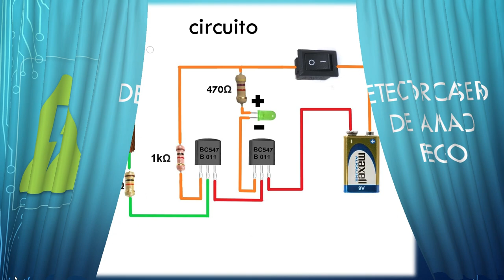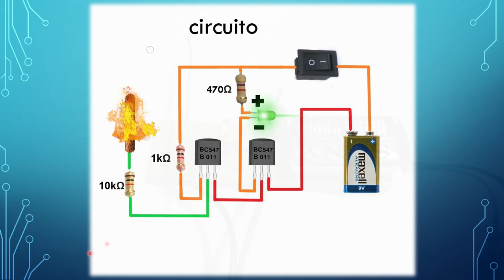SENSOR DETECTOR DE LLAMA O FUEGO, CASERO 🔥🔥🔥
UNETE A MI GRUPO DE FACEBOOK!!

Hola compis,
en este video os explico como hacer un circuito detector de llama o fuego, es muy sensillo de hacer.
el principio físico de este aparato es la ionización del aire que circula alrededor del alambre de cobre, si no sabes lo que es la ionización aquí te lo explico:
La ionización es el fenómeno químico o físico mediante el cual se producen iones, estos son átomos o moléculas cargadas eléctricamente debido al exceso o falta de electrones respecto a un átomo o molécula neutra. A la especie química con más electrones que el átomo o molécula neutros se le llama anión, y posee una carga neta negativa, y a la que tiene menos electrones catión, teniendo una carga neta positiva. Hay varias maneras por las que se pueden formar iones de átomos o moléculas.